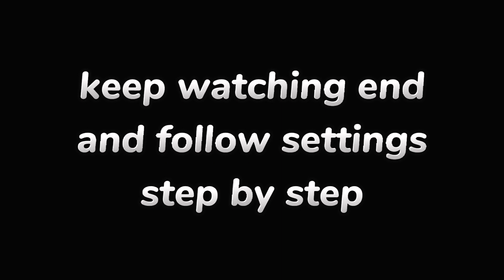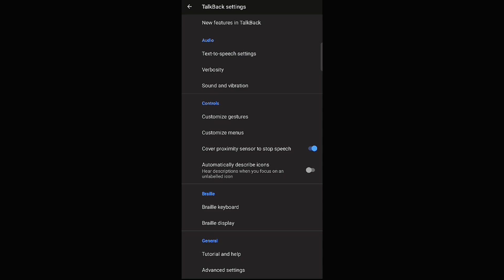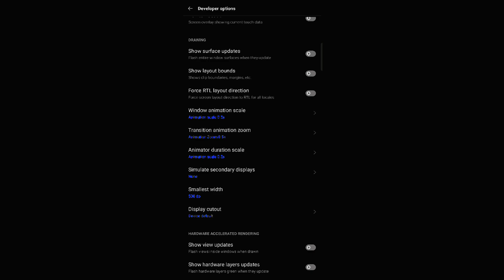✅Enable THIS settings for🤫only headshots🤯|| after update settings ⚙️|| switch access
⚙️accesibilidad mejorada accesibilidad con interruptores Nueva opcion Oculta TalkBack
best settings talkback talkback free fire

sensitivity free fire TalkBack
highlight free fire headshot,highlight free fire mobile
highlights ff
highlights free fire
xche ff
pandit mode